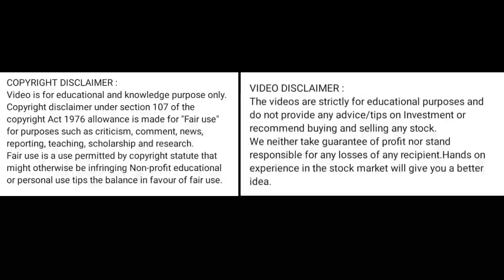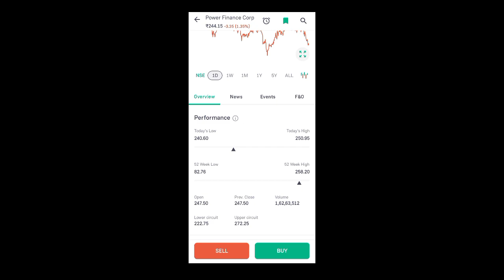pfc share latest news today l pfc share news today l pfc share latest news today l pfc share news